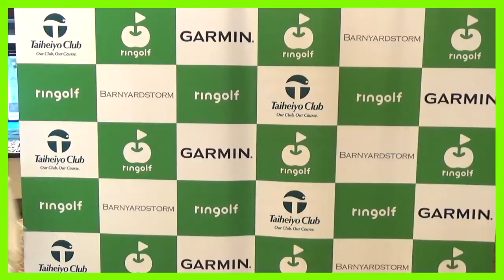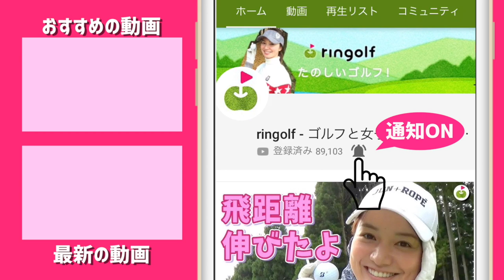3.4のバーディ、3.5のパー。【谷将貴さんコースレッスン#3】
平均80切りを目指しているゆっこちゃんが
谷将貴コーチにコースレッスンをしてもらいました。

かなり勉強になります！！